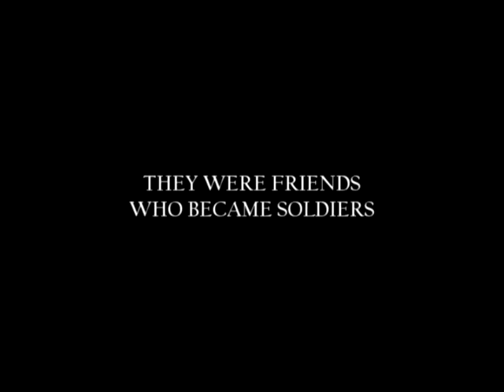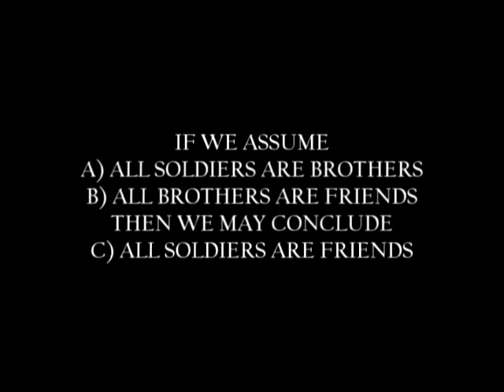'Nam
The story of two friends.  Friends who became soldiers.  Soldiers who became brothers.  Brothers who became men.  And subsequently, friends again.